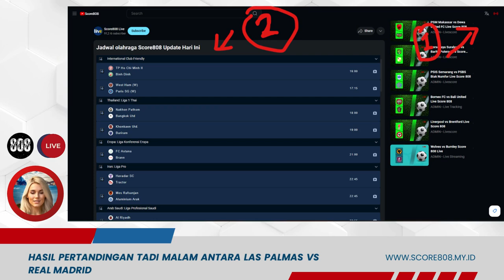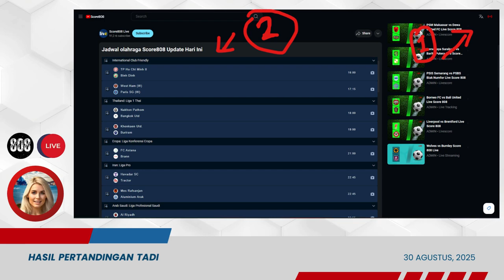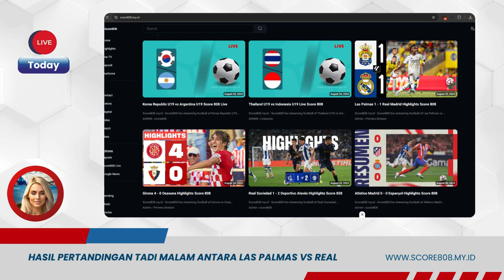Hasil Laliga Tadi Malam ~ Las Palmas vs Real Madrid - Score808 Live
Welcome to the Score808 Live channel ! Here, you can enjoy the latest live football streaming for all your favorite matches. Don't miss tense moments on the green field and support your favorite team with us.

Saksikan cuplikan lebih lengkap dan pertandinganLaliga lainnya di sini